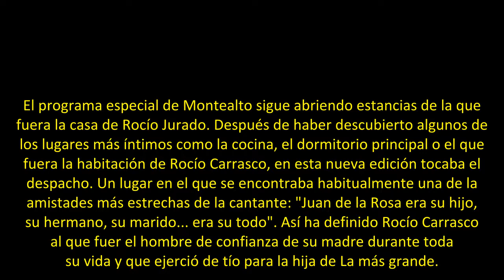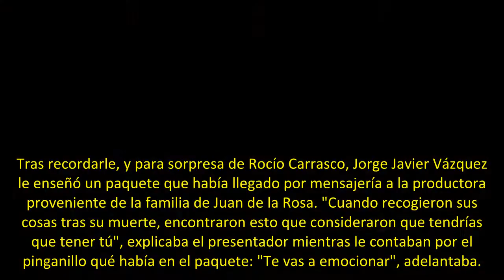Rocío Carrasco recibe unos regalos de parte de la familia de Juan de la Rosa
El programa especial de Montealto sigue abriendo estancias de la que fuera la casa de Rocío Jurado. Después de haber descubierto algunos de los lugares más íntimos como la cocina, el dormitorio principal o el que fuera la habitación de Rocío Carrasco, en esta nueva edición tocaba el despacho. Un lugar en el que se encontraba habitualmente una de la amistades más estrechas de la cantante: "Juan de la Rosa era su hijo, su hermano, su marido... era su todo". Así ha definido Rocío Carrasco al que fu